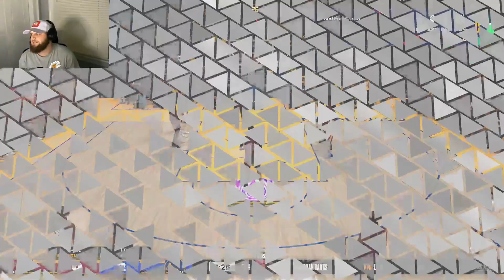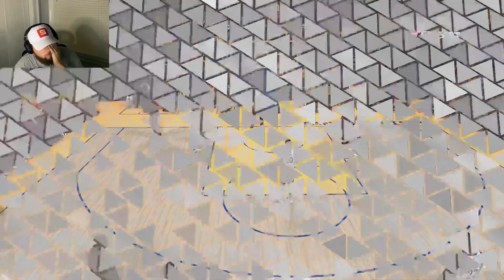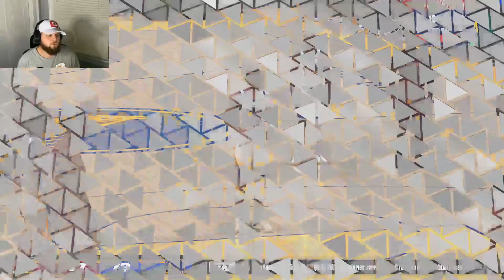NBA 2K24 My Career - OT Thriller Against Curry! - Grind to 99 - EP. 3